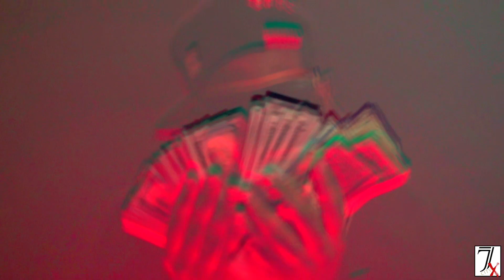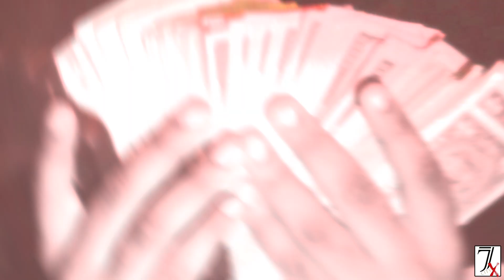Dead Wrong FS - Official Video (1Stop)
Yessir 1Stop with the visual to the Dead Wrong Freestyle. It's over with just like that, bars.